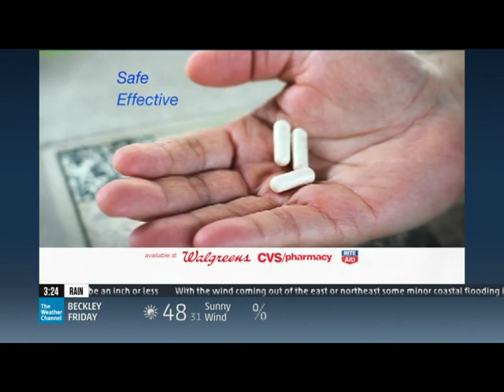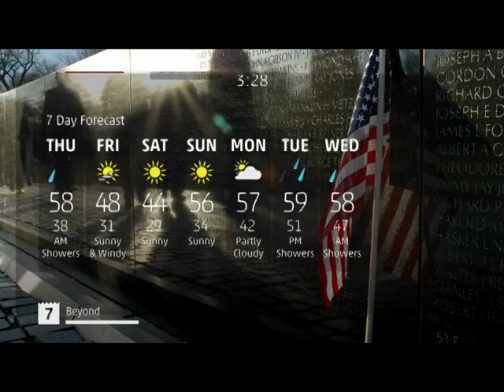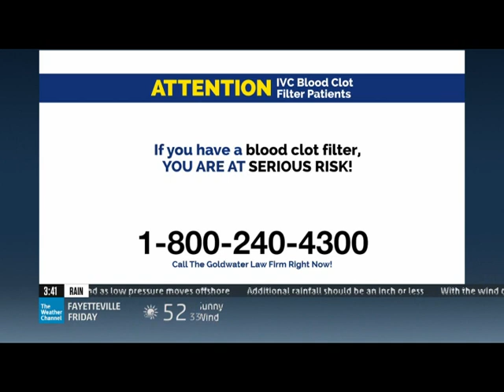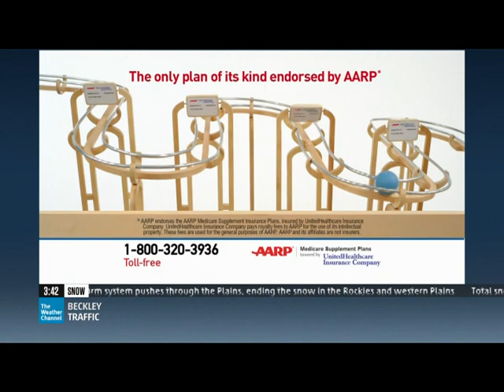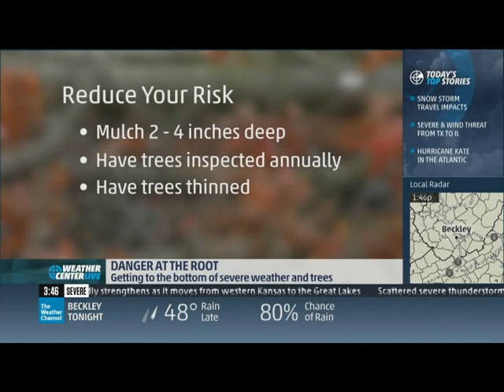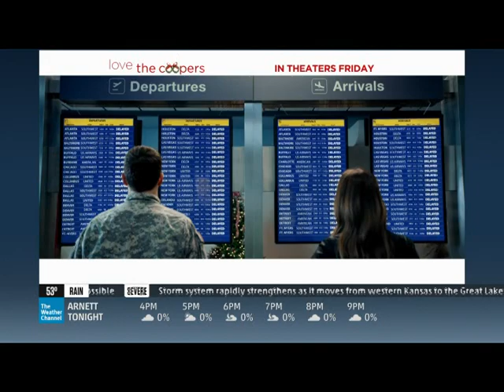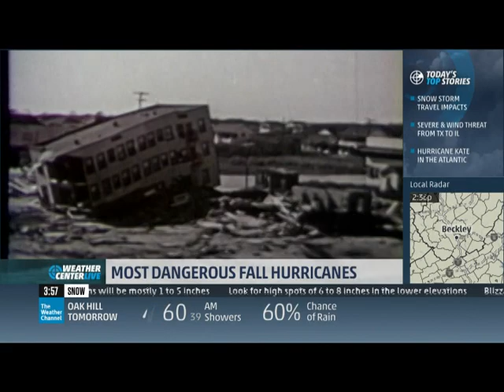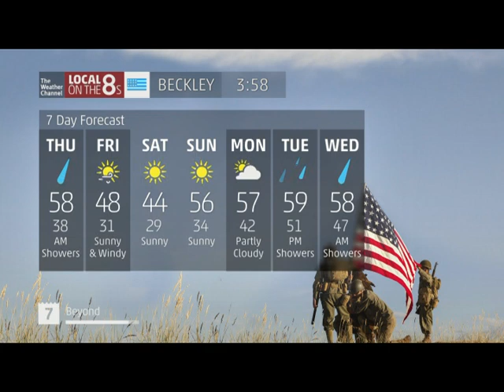IntelliStar 2 XD Beckley WV 11/11/2015 3:28 PM EST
This is our IntelliStar 2 XD. Also there is supposed to be rain and snow on the morning of the 25th, which I find awesome just I wish there was some snow earlier. Also I thank God for this awesome weather and awesome forecast with snow in it.

Cable Provider: Suddenlink
Digital SD Channel Number: 34 with cable box, 34-1 no cable box, 2012 with my tv tuner
Digital HD Channel Number: 234 cable box only
Cable Box: none